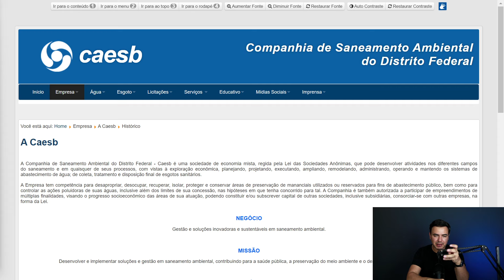Concurso CAESB banca definida - 302 vagas e quase R$ 32 mil final de carreira!